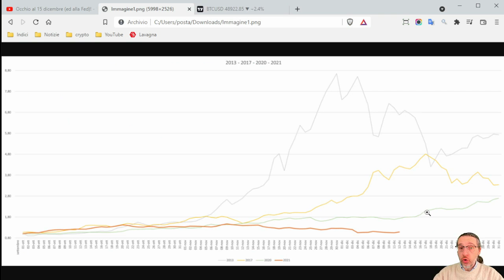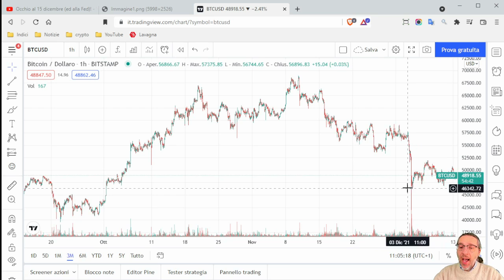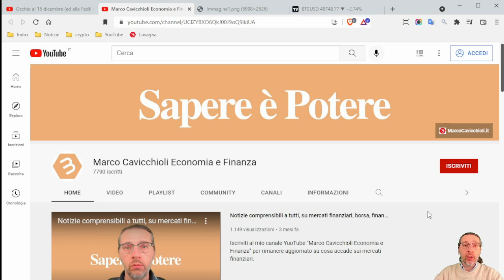Bitcoin: attenzione a mercoledì 15 dicembre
Il 15 dicembre la Fed renderà nota la sua decisione sul possibile aumento dei tassi di interesse.

A seconda della decisione, sui mercati potrebbe scatenarsi una certa volatilità. Inoltre è possibile che i mercati USA ora come ora siano in attesa di questa decisione.

Oltretutto l'anno scorso il prezzo di bitcoin iniziò a muoversi pèroprio in questi stessi giorni, dopo un lungo periodo di lateralizzazione. Quindi il prezzo di BTC in questa settimana sembrerebbe essere pronto per muoversi, anche se non si sa in che direzione.